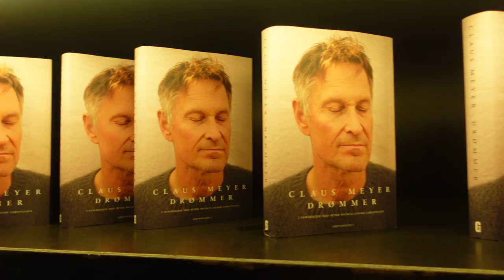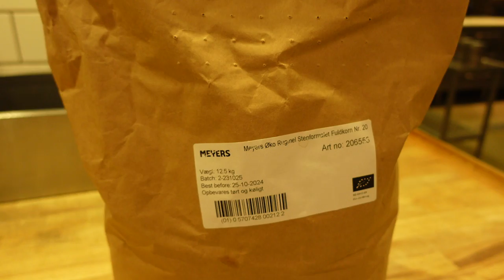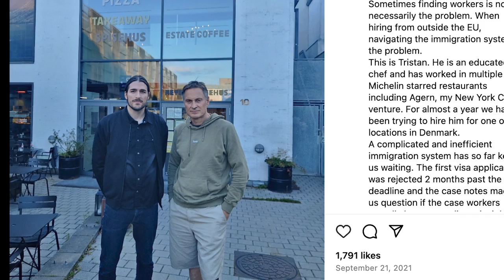My Dinner with Claus Meyer: What to Cook for a Noma Co-Founder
What to cook for the godfather of New Nordic Cuisine?

This is the question that I took under careful consideration as soon I knew I'd be cooking for and chatting with the inimitable Claus Meyer. In this episode, I cook a meal for the man himself, talk about my personal history with him, and converse with the very knowledgable Danish chef.

So join me as I spend an afternoon with Noma Co-Founder Claus Meyer!

0:00 - Intro in the Garden
4:01 - Duck Amuck
10:36 - Larbing it Up
14:01 - A Cozy Conversation with Claus
32:13 - Poultry in the Credits

And be sure to check out Editor Brian's movie Youtube channel, The Sarris Wheel, where he's gabbing about Alfred Hitchcock and Wes Anderson